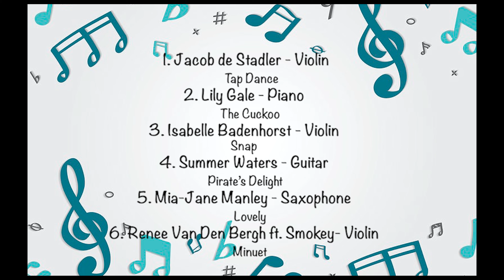KPS Mini Concert 06/07/2020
1. Jacob de Stadler 3S: Tap Dance - Violin
2. Lily Gale 3S: The Cuckoo - Piano
3. Isabelle Badenhorst 4H: Snap - Violin
4. Summer Waters 5Wh: Pirate's Delight - Guitar
5. Mia-Jane Manley 4C: Lovely - Saxophone
6. Renee Van Den Bergh 6L: Minuet - Violin